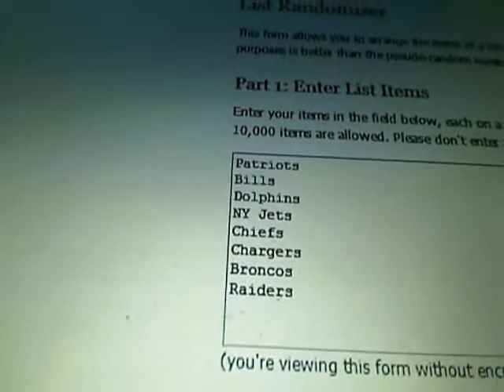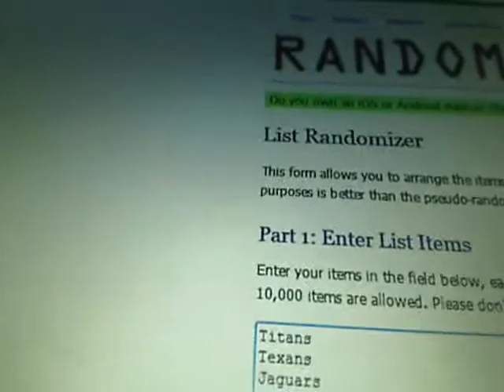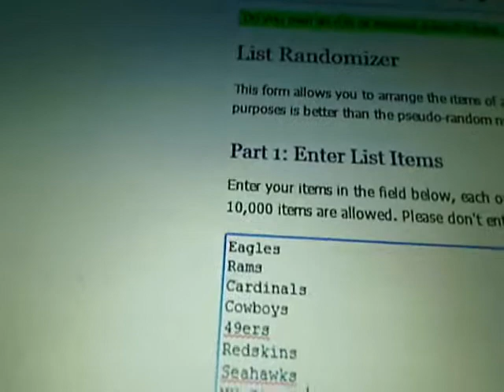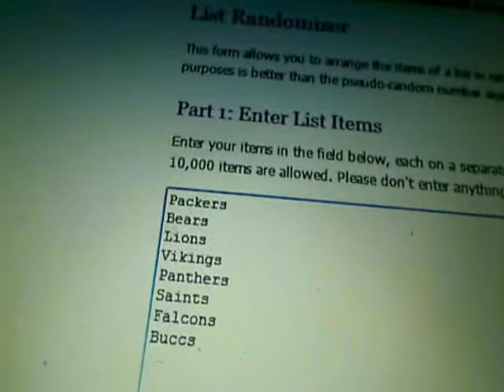2013 Momentum Football Random #37